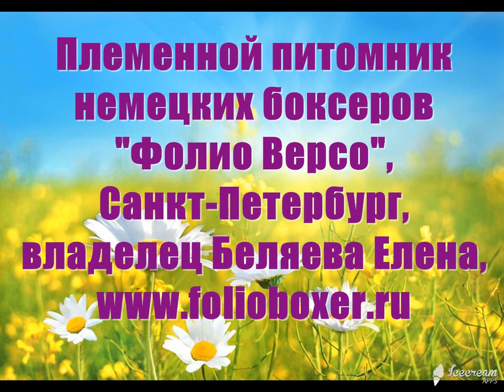Щенки боксера питомник Фолио Версо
Петербургский питомник немецких боксеров "Фолио Версо" представляет щенков из помета "К" от родителей Рус Ла Флер Шекспир и Борок`Ко Ракель. Щенки продаются.